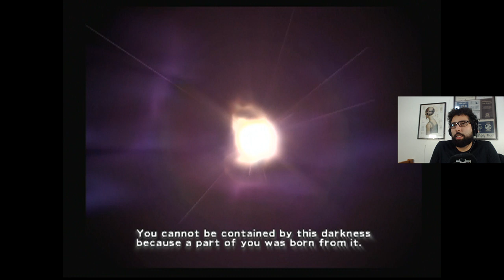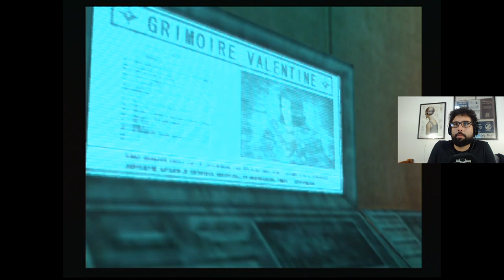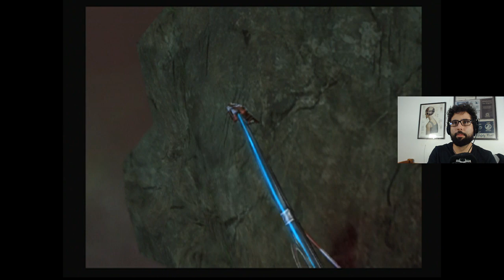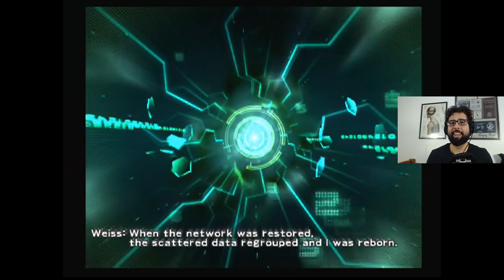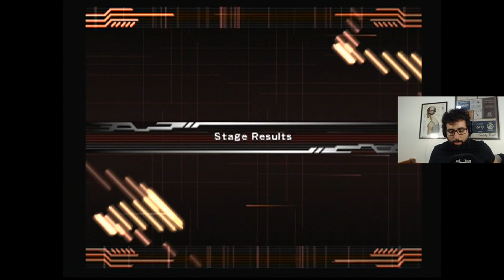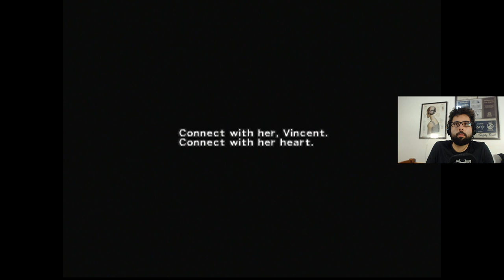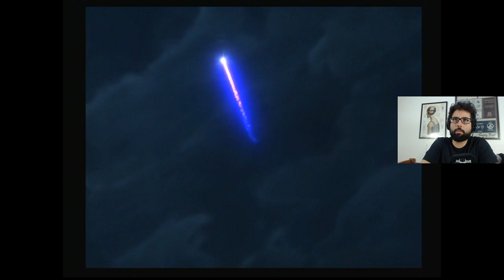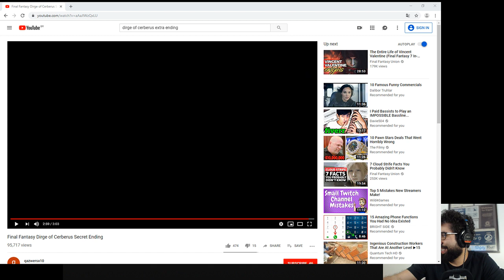Dirge of Cerberus: Final Fantasy VII, de cabo a rabo | Parte 4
É chegada a hora de encerrarmos este spin-off de Final Fantasy VII.

Eu acreditava estar mais próximo do final no início da transmissão, mas, mesmo com um episódio mais longo chegamos ao fim da aventura. Não ajudou muito o fato de que este final é repleto de vilões dando longas explicações sobre planos que mal tinham sido apresentados anteriormente, o que torna toda cadência deste segmento mais arrastada do que precisava ser.